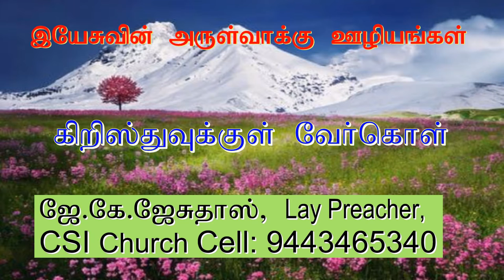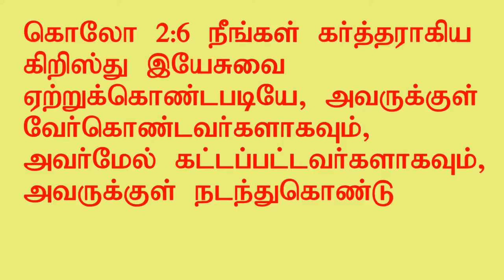Rooted and built up in him